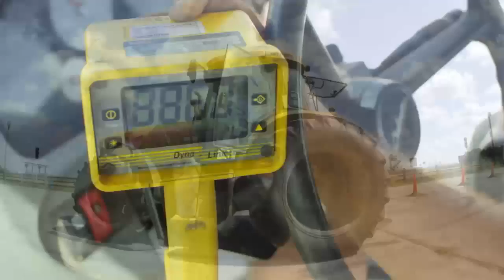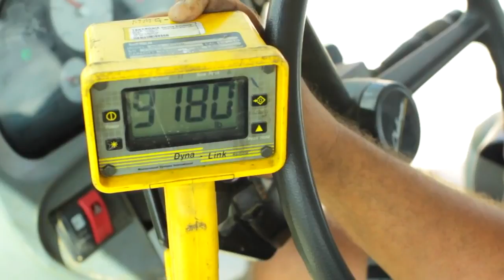Mile Marker® ES9 Gator Winch — Duty Cycle Test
Mile Marker launches the first winch to pull 9,000 Pounds on every layer of cable giving you full pulling capacity on demand.
Mile Marker equips their electric and hydraulic powered winches with multiple gears for rapid pulling when it's needed, and remote controls with joysticks to give gradual speed control when finesse is called for.